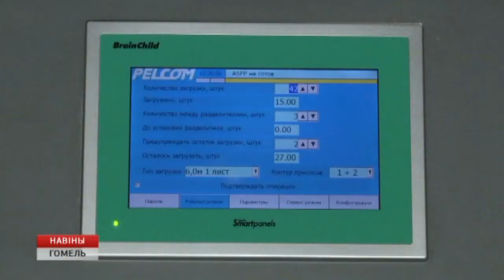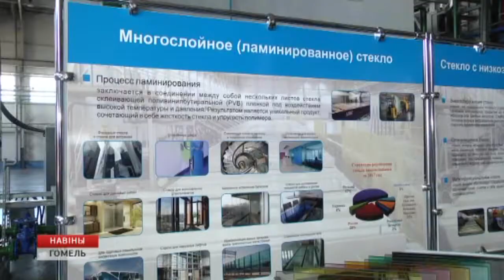Выездное заседание депутатов